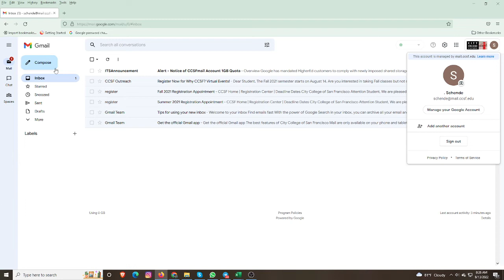we provide bulk Edu mail,gmail & outlook login telegram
sir we provide fresh gmail,aged gmail, twitter,ticketmaster,linkedin connection account,discord,github,quora,meduim,yahoo,outlook,etc.If u need knock my whataspp